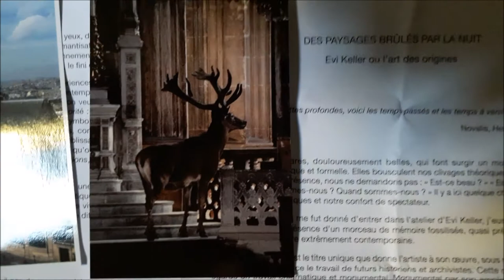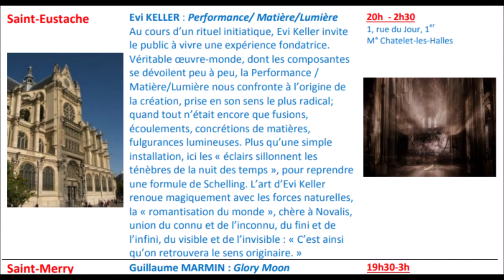Nuit Blanche 5 octobre 2019 Evi Keller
Pour annoncer la Nuit Blanche 5 octobre 2019 Evi Keller église Saint Eustache evikeller steustache nuitblanche nb2019 WhiteNight Paris installation performance artiste Evi Keller intitulée Matière Lumière La quête de la lumière Le Graal - plus création sonore Marc Billon marcbillon compositeur de musique électronique - video 29 septembre 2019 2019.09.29 mariepanic mariepanic2 @mariegendron @anne_hoa